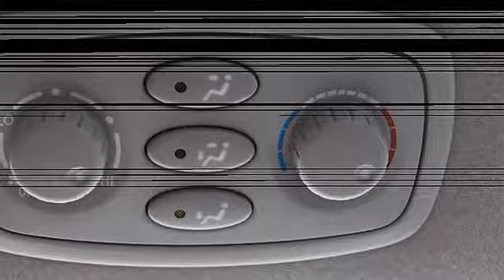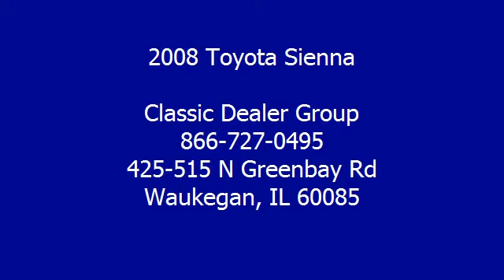0 - Classic Dealer Group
For Sale: 2008 Toyota Sienna
VIN: 5TDZK23C58S161956
Engine: Gas V6 3.5L/211
Drivetrain: FWD
Transmission: Automatic
Mileage: 73,208
Color: Silver Shadow Pearl (exterior) Stone (interior)